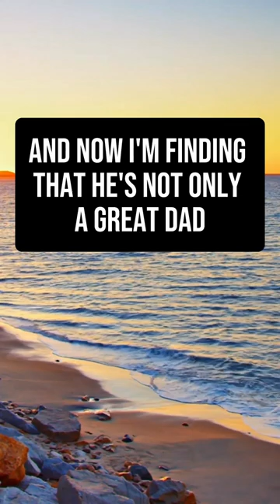Spying on the Billionaire